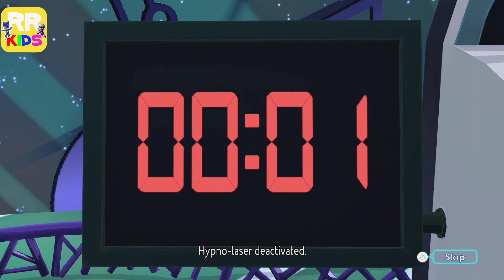PJ Masks Power Heroes: Mighty Alliance - DARK PJ POWER Q Part 2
This product entitles you to download both the digital PS4® version and the digital PS5® version of this game.

Catboy, Owlette, and Gekko are teaming up with An Yu, Newton Star, Ice Cub, Lilyfay, and Bastet to form a Mighty Alliance.

After a big accident at PJ Power Q scatters technology and gems across Earth, these Power Heroes must rebuild it.

Hop into the Explorider and search The City, Mystery Mountain, and Ice World for lost parts. But be quick! Before Romeo, Luna Girl, and Night Ninja get to them. Together, these ordinary kids are bigger and better. Use their unique abilities to fight, discover secrets, and more.

You know, night-time is the right time to fight crime!

TEAM UP - Join Catboy, Owlette, Gekko, An Yu, Newton Star, Ice Cub, Lilyfay, and Bastet.

DRIVE AND DISCOVER – Land, sky or sea, the Explorider will get your Power Heroes there.

BE EXTRAORDINARY – Use unique abilities, collect gems, discover secrets, unlock hidden masks, and more.

FUN FOR EVERY HERO – Accessible features: simple controls and easy interactions.